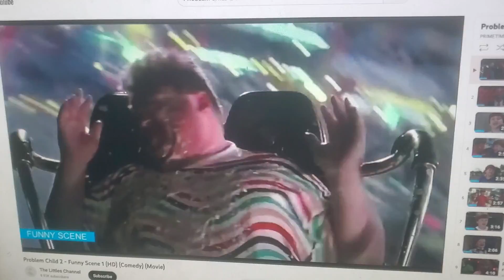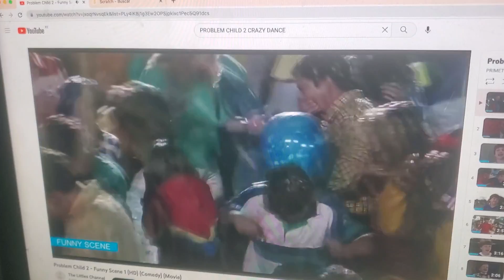problem child 2 crazy dance throwup scene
this is funny scene where people vomit on the rides goes super duper extermely fast